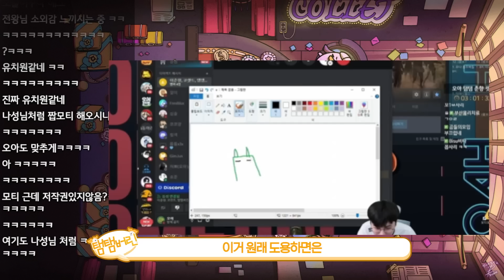[코렛트] 탬춘코가 배그 전프로를 습격했다!!!